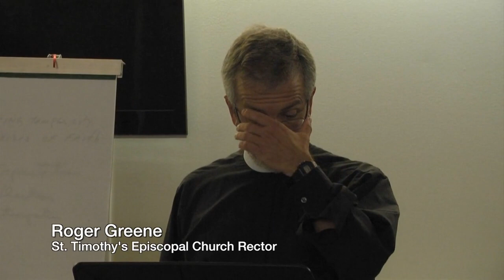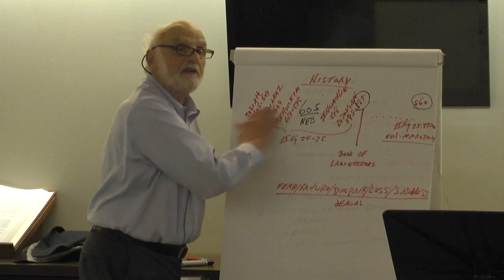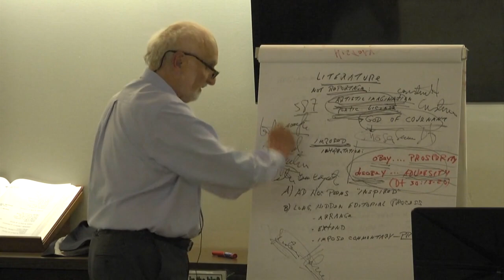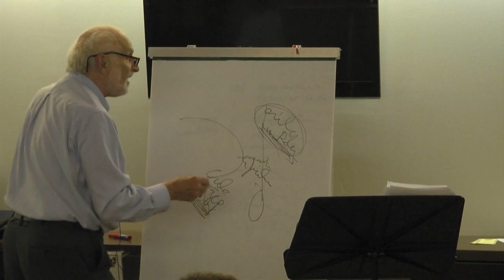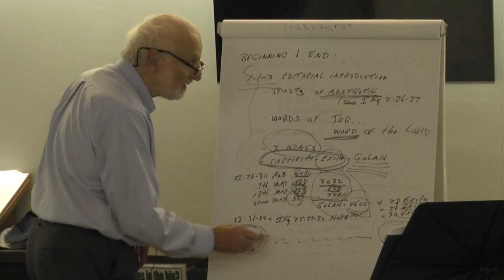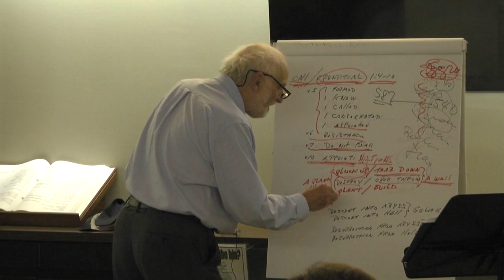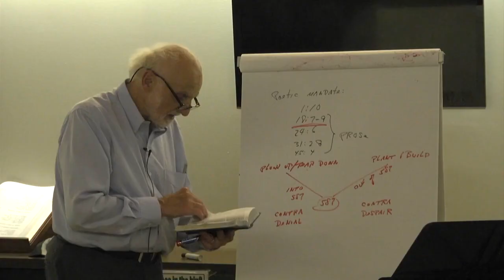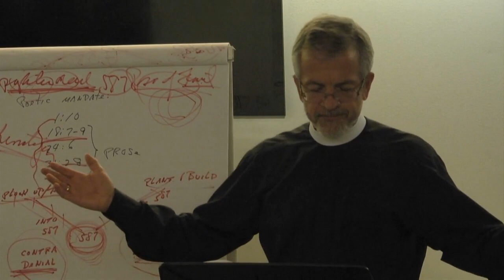Jeremiah: Walking Into and Out of the Abyss - Week One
Saint Timothy's Episcopal Church's Fall Lecture Series features Walter Brueggemann speaking on the book of Jeremiah and how it relates to today's world. Recorded live on October 9, 2013 in Cincinnati, OH.